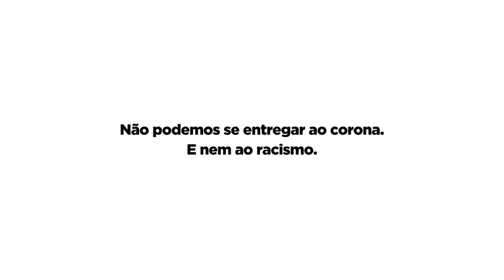Não podemos se entregar ao Corona